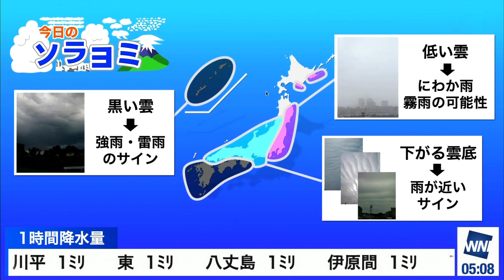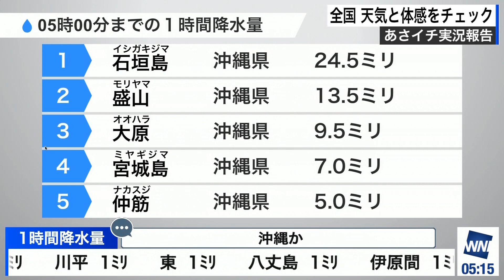24.04.08 BS版 ウェザーニュース モーニング 🟦 小林李衣奈 🐹 60fps